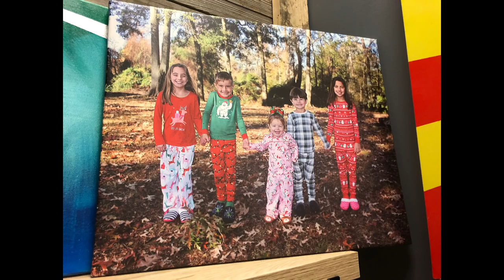New Digs | This Past Weekend #139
Music
“Alabama” - Bishop Gunn